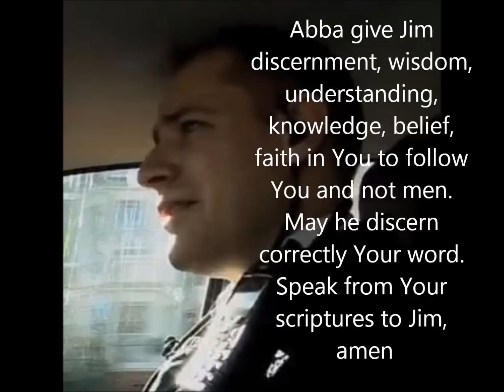Save our Children from Suicide in Wales Praying for Christian Police Officer Jim Hillier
I am praying about the Devils at Rudry Parish Hall, praying the Lord Almighty will drive them out of that sanctuary and restore this place back to a holy place where the people of Rudry in South Wales can once again fellowship, pray, sing hymns, preach the word of God, study the bible and love their neighbours. I am praying this Christian Police Officer Mark Hillier will come along side Tim Rogers and help him expose the evil which the devils at Rudry Parish Hall are doing. They are showing plays about Suicide to our children and we know there have been a large number of children and young people committing suicide in Bridge End. Brian interviews Tim Rogers about the Big Society and how it is being used to subvert society.
Why have We Got Suicide Plays being shown to Children in Wales or Anywhere in the UK.?Why are Common-Purpose-Run-Councils Funding Suicide Plays for Children?